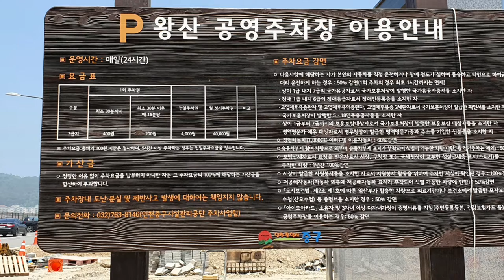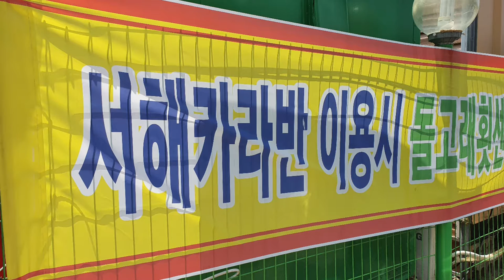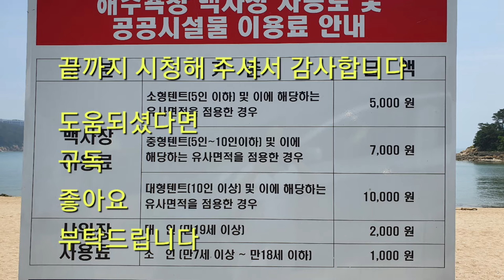올 여름 바캉스 최적의 해수욕장,특히 낙조가 아름다운 왕산 해수욕장 에 왔다왔어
인천 영종도에 용유도를 품은 섬에 있는 왕산해수욕장은 주변에 가족용 오토캠핑장시설이 즐비해 여름나기에 딱이다